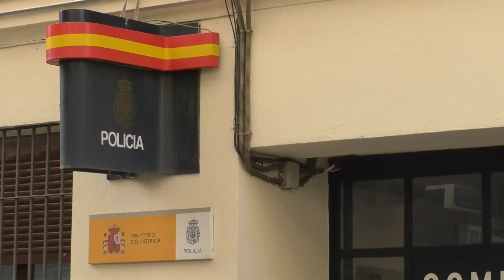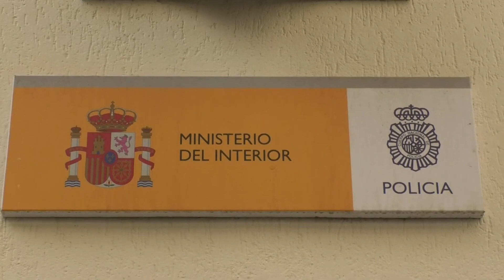El Consell alerta al Gobierno del incremento de la criminalidad